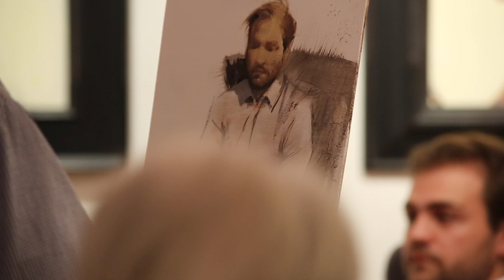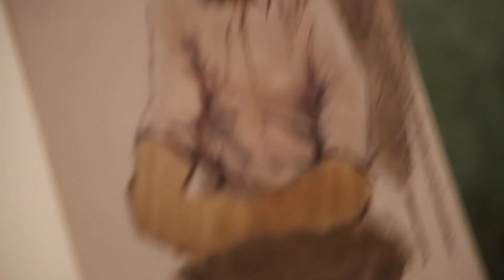Dan Sprick Part 3 MM Fine Art Demo Session 3 December 14, 2018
This video is about Dan Sprick Part 3 MM Fine Art Demo Session 3 December 14, 2018